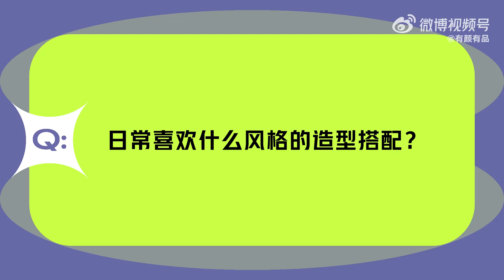【专访】有颜有品｜于文文：成年人不做选择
视频cr.有颜有品